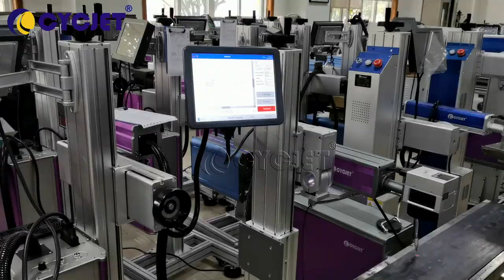Nestle Milk Powder Metal Can QRCode Laser Coding Machine Expiry Date LaserJet Coding Marking Machine